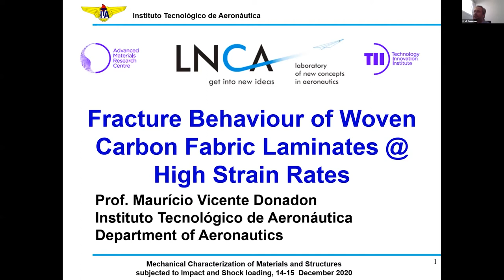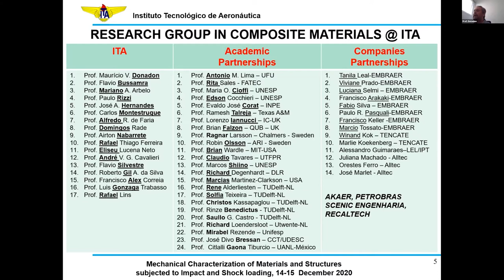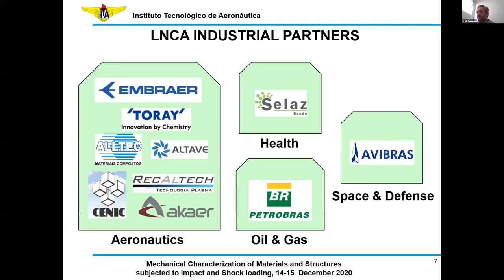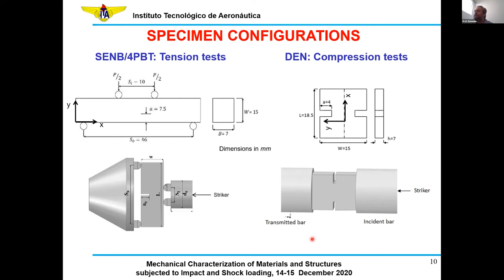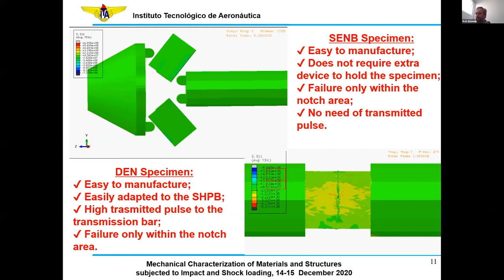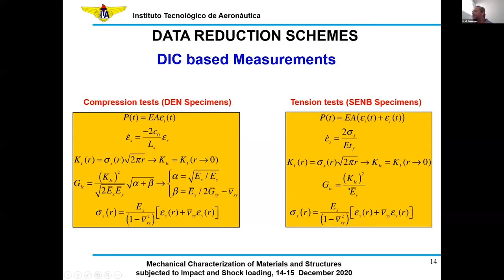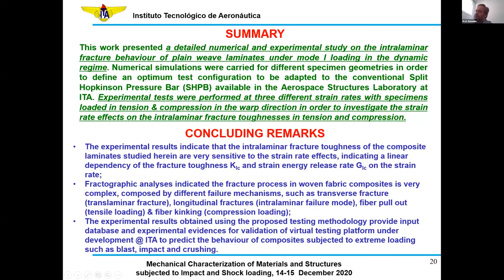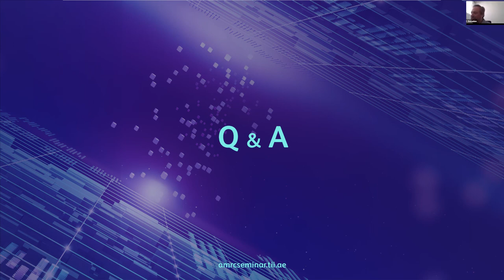Prof. Mauricio Donadon / Fracture Behaviour of Woven Carbon Fabric Laminates @ High Strain Rates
TII Advanced Materials Seminar 2020 Day 2 – Talk 5

Abstract: A discussion on the strain rate effects on the fracture behaviour of plain weave carbon fabric laminates will be presented in this talk. Details on the experimental setup, specimen geometries and data reduction schemes used to characterize the intralaminar fracture toughnesses of woven carbon fabrics in compression and tension will be also provided. The experimental tests were performed using a modified version of the Split Hopkinson Pressure bar available in the Laboratory of Aerospace Structures at ITA. The mechanical tests were followed by fractography analyses using Scanning Electron Microscopy (SEM) in order to assess the strain rate effects on the failures mechanisms of woven carbon composites. Experimental results indicate a significant enhancement on the fracture toughnesses of the composite specimens tested at higher strain rates.